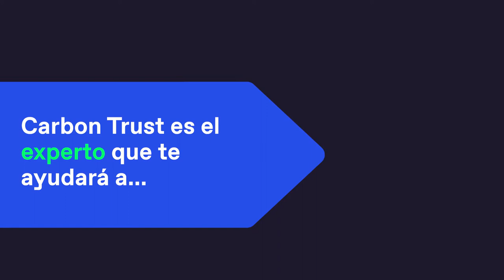El Estándar Route to Net Zero de Carbon Trust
El Estándar Route to Net Zero de Carbon Trust es la única certificación que guía y apoya a su organización en su viaje hacia el Net Zero y el liderazgo climático.